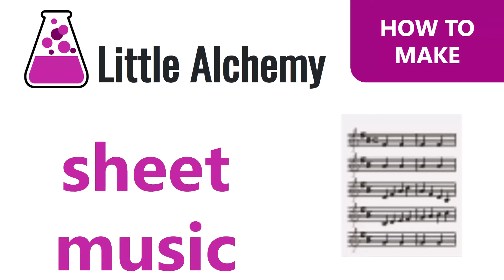How to make Sheet Music in Little Alchemy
Check out this step by step tutorial to learn how to make Sheet Music in Little Alchemy!